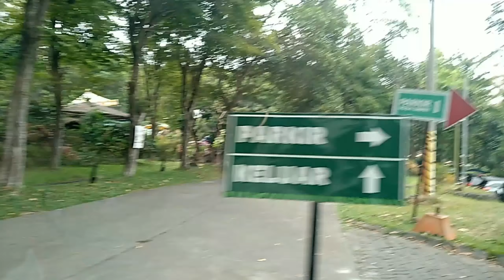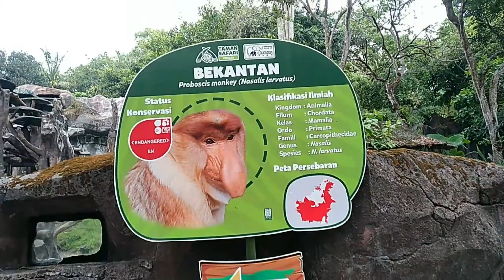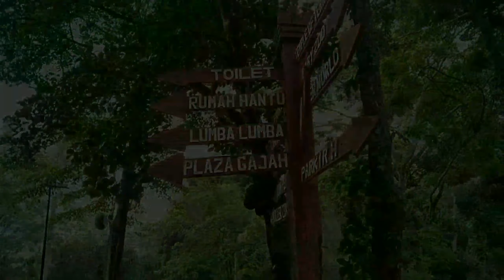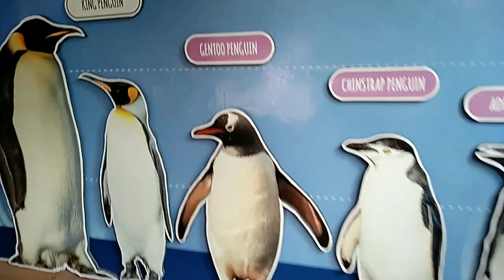NADINE keliling BABY ZOO di Taman Safari Indonesia 2 Prigen dan cobain serunya naik wahana permainan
Selamat datang di youtube channel Nadine Nadiva Azzahra ☺
Siang ini Nadine main ke Taman Safari Indonesia 2 Prigen teman teman.
Letaknya di Pasuruan Jawa Timur.
Perjalanannya untuk menuju kesana sekitar 3 jam via tol.
Di Baby Zoo ini terdapat banyak jenis hewan. Tempatnya luas bangeeettttt. Hewan hewannya juga sehat terawat. Disini Nadine jadi tambah pengetahuan tentang jenis hewan.
Nadine juga cobain wahana permainan, kira kira Nadine naik wahana apa ya?
Seruuuu bangetttt pokoknya teman teman.
Penasaran?

Tonton videonya sampai selesai ☺️ Jangan di skip ya, ini seru bangetttt 👍🏻